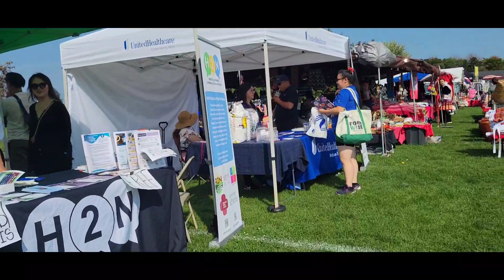September 9, 2023 Hmong New Year In Steven piont , WI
Xyoo No Hmoob Steven piont lub peb caug tsis lom zem lawm
Vim tsis muaj neeg coob tuaj koom li thiaj li tsis lom zem xwb